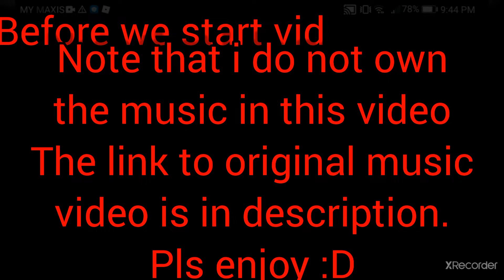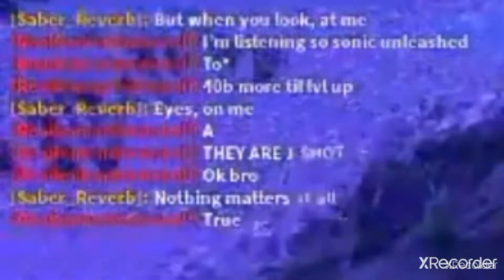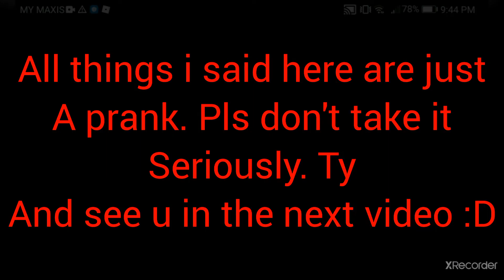Lyrics Pranking in Roblox (part 6)(Pls Read Description)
also sorry for the poor quality